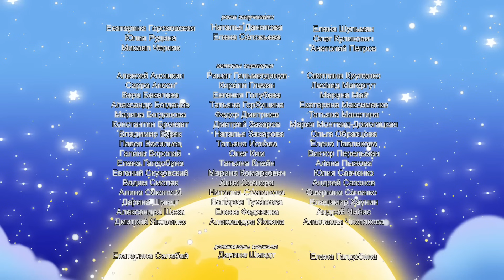Лунтик и его друзья - 330 серия. Талант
Серия о том, как Кузя прочел, что индейцы получали свои имена в соответствии с определенным даром, и тоже пытался найти у себя какой-нибудь талант, заранее выдумывая себе небывалые прозвища и всякий раз разочаровываясь, потому что кому-то из его друзей они подходили больше, чем ему, пока, наконец, не обнаружил, что лучше всех прыгает и не получил прозвище Ловкий Прыгун.